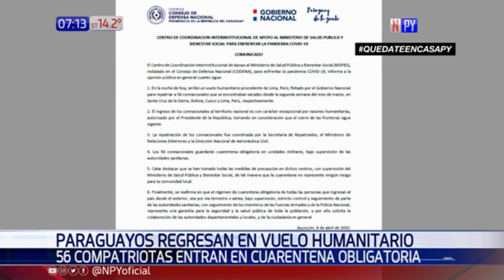Ingresan 56 compatriotas al país provenientes de Perú y Bolivia